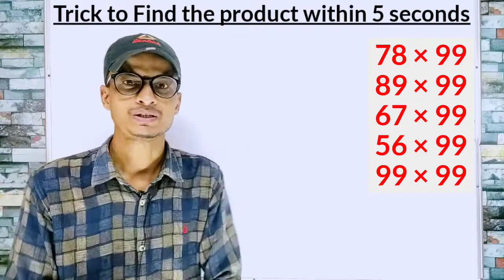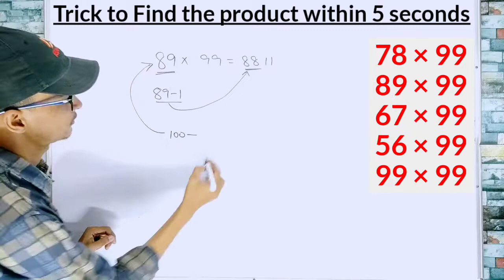Use this Trick । Find the product in within 5 seconds । Shahid Sir । TMS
Find the product within 5 seconds.
We discussed about a “Trick” by which you can find the product of any two digit number.
This trick is very useful for competitive exams and entrance exams.
This trick is very important for students of secondary school as well as higher secondary school.

tags for reference : product of two number,tms tricks,themathemagicianshow,the mathemagician show,mathemagician show,mathemagician,the mathemagician,maths tricks,math tricks,math magic tricks,how to find the product of two numbers,tms,Tms,TMS, TMSofficialchannel,tmsofficialchannel,Tmsofficialchannel,